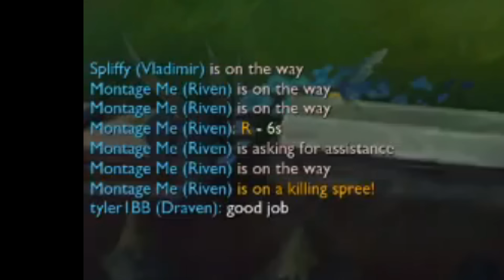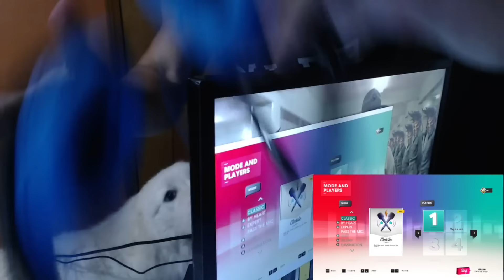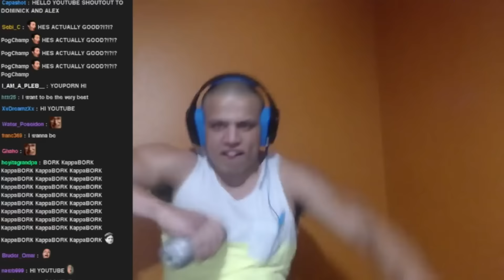That's the Tyler1 I love to watch 2 - I WANNA BE THE VERY BEST!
A second part of a montage of funny and great plays and moments by the one and only Taylor1